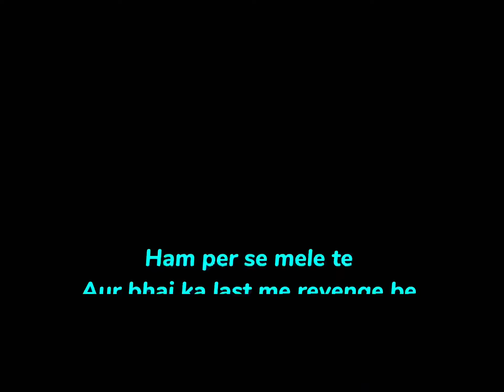Meet-up With pro Fan After Tabahi Wala Fight 💫❤️ PUBG MONTAGE - Musadiq YT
server       | Asia🇵🇰
control     | 5 fingers + on gyro

pubg gameplay,Wasted PUBG MONTAGE,PUBG MONTAGE,pubg fragmovie,Gaming,Trending,bgmi